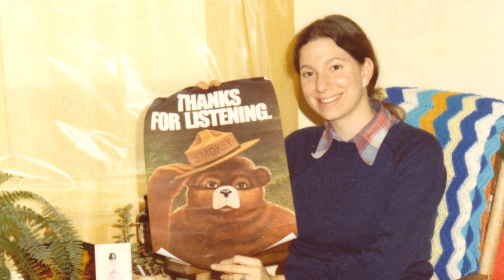Cheryl Schreier '79, 2019 Distinguished Alumni Award